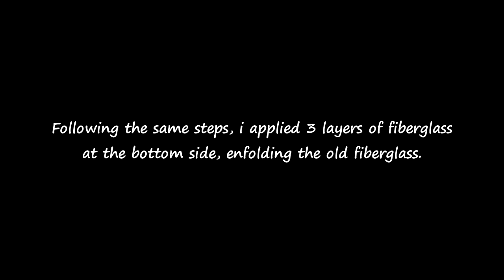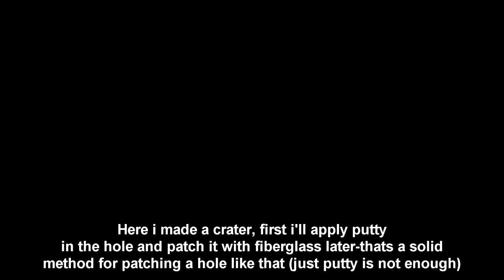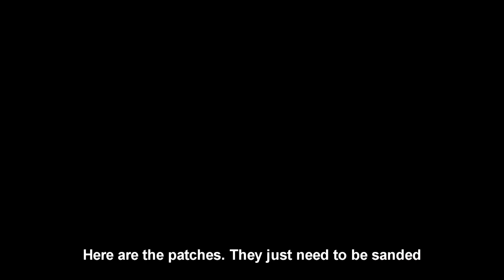Reinforcing the skeg with fiberglass. S/V Akestor- Rudder and skeg (Part 3)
In this part the reinforcement of the skeg is completed with polyester resin, 225gr/m2 chopped strand mat, and some polyester putty. I am satisfied with the result as the new laminate is really strong, and the base of the skeg is again solid!!